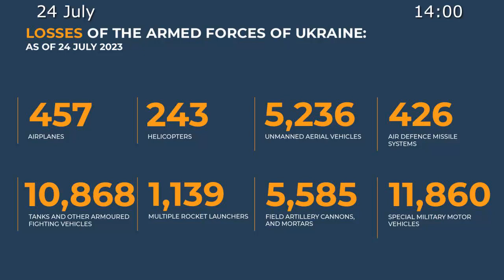Russian Defence Ministry report on the progress of the special military operation (24 July 2023)